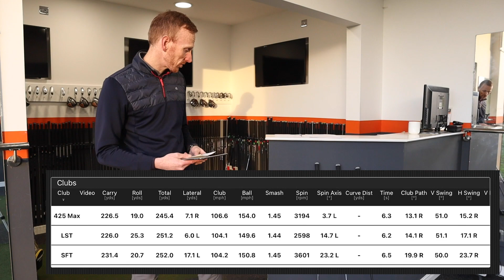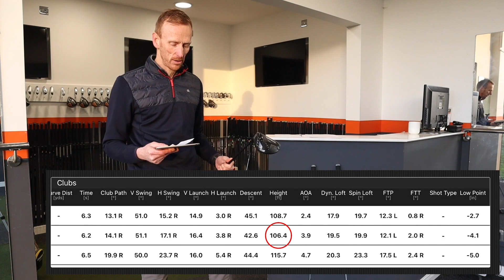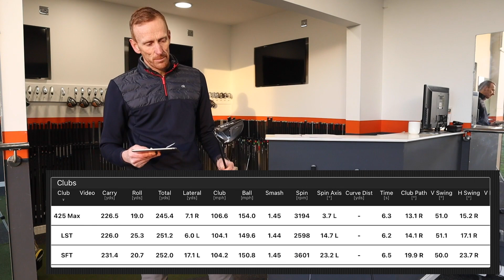PING G425 2021 Driver Review | MAX, LST AND SFT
PING G425 Driver Review. PGA Professional Stewart Fraser gives his honest opinion on the BRAND NEW PING G425 Driver.

Could this be the most forgiving driver ever? Watch the video to find out more!

If you don't want to miss any of our videos makes sure you have notifications enabled.